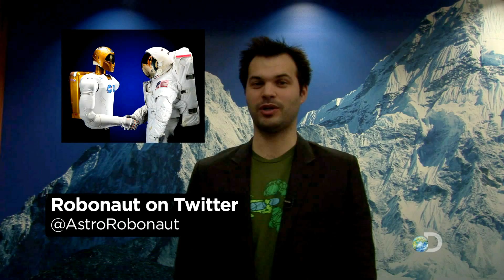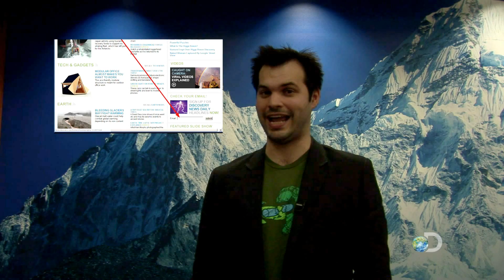TWiDN: Holy Rumba Robots!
This week, Trace runs down the his favorite stories from last week, funny technologies coming out of CES and a couple of our favorite social media comments of the past seven days.

Milky Way Crammed With 100 Billion Alien Worlds?

LG's Blast Chiller Means a Cold Beer is Always Minutes Away

Victorinox Unveils 1 Terabyte Solid State Drive in a Swiss Army Knife

We're in the process of changing the format of This Week in Discovery News.